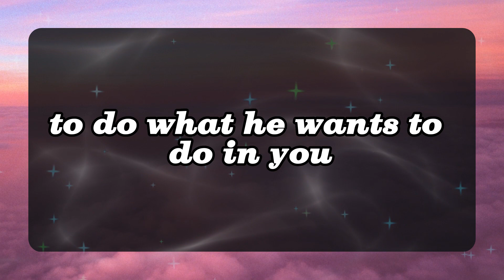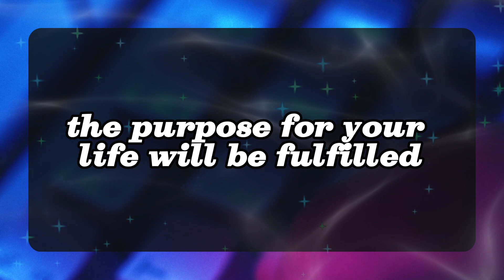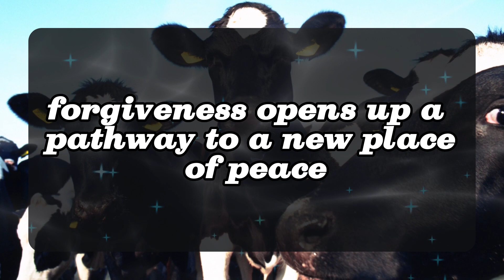11:11 💌Angels Says This is about your special person... Angels Message✝️God Miracles Today 🦋 god msg